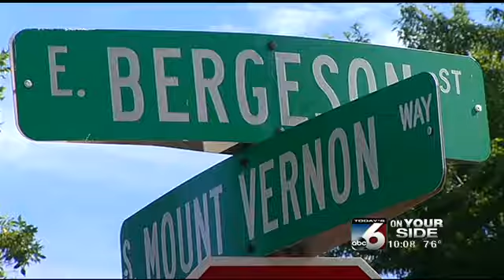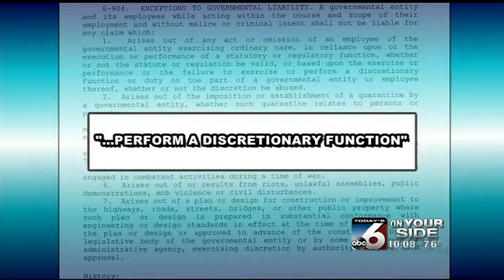Blocked city pipe results in thousands in damage, city isn't liable